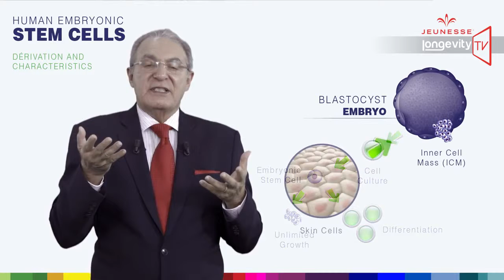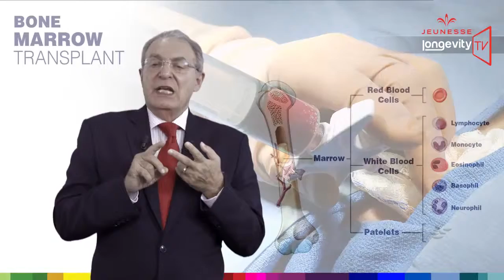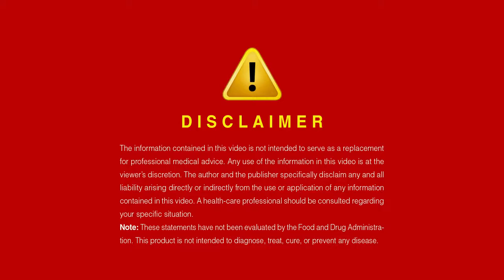Episode 7 - Understanding Stem Cells ( Dr. William Amzallag )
Jeunesse TV